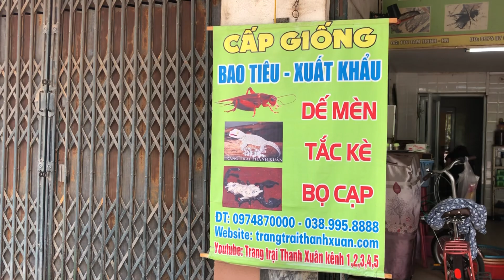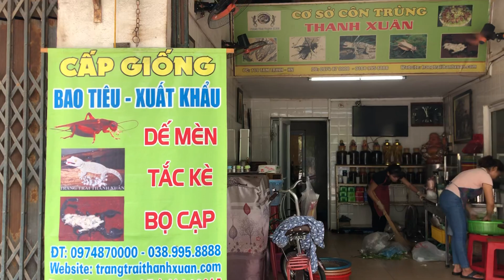Tổ nghề nuôi dế xuất khẩu đầu tiên tại Việt Nam